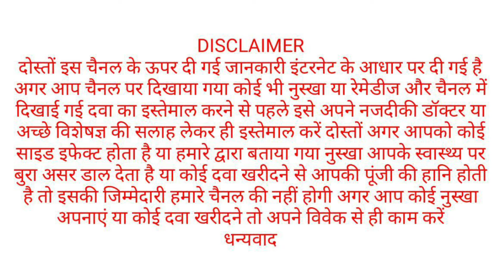धातु रोग के लिए आयुर्वेदिक उपचार | घरेलु उपचार